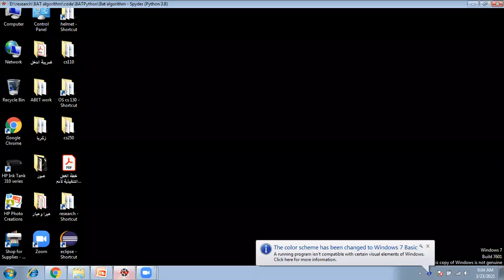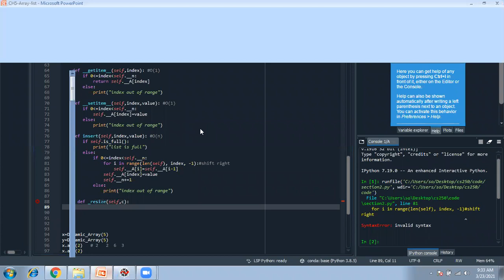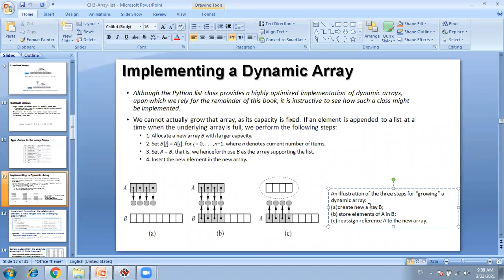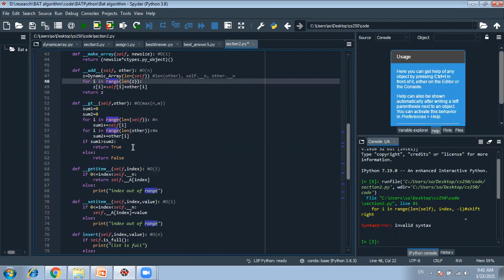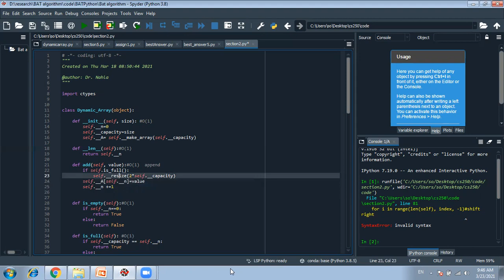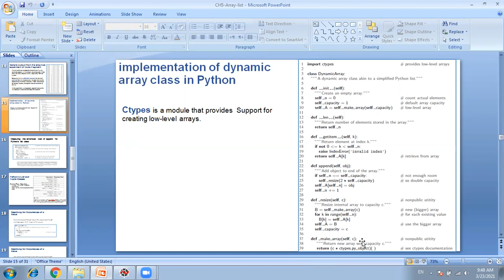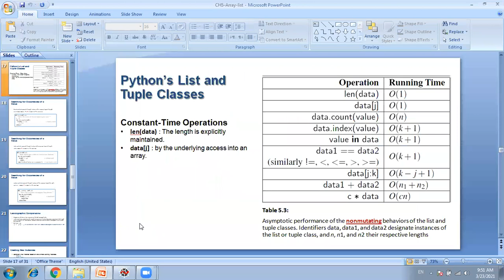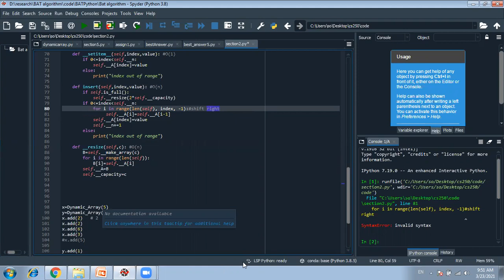CS250 section 2 ch2 lecture6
data structure
dynamic array
dr. Nahla shatnawi